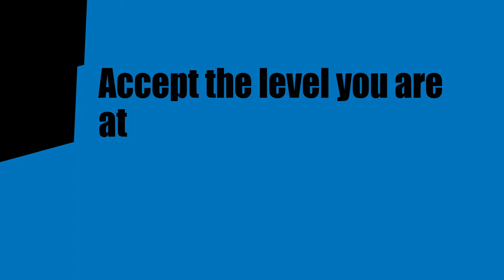Information Technology Degree || Getting a Job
If you are doing an information technology degree, you will eventually graduate and get a job. Here are my tips to getting a job with an IT degree.